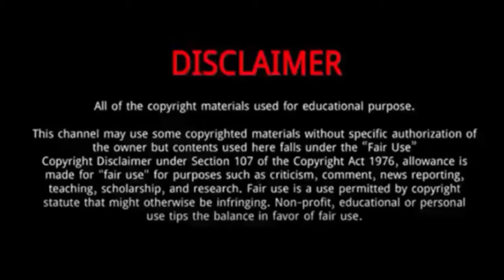Jo Seung Woo || 10 Things You Didn't Know About Jo Seung Woo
Jo Seung-woo is a South Korean actor.
He grew up in a musical family: his father Cho Kyung-soo is a singer, and his older sister Cho Seo-yeon acts in musical theatre.
Jo Seung-woo was born on March 28, 1980, in Seoul, South Korea.
Other name : Cho Seung-woo.
Cho himself also dreamed of becoming a musical actor from an early age, however in 1999 while a student at Dankook University he was persuaded to join auditions for Im Kwon-taek's film Chunhyang, and he ended up winning the part from among a field of 1,000 actors. Chunhyang would screen as the first Korean film in competition at Cannes, although domestically it failed to attract much of an audience.
He was so drawn towards musicals that his studies took a back seat in his high school days. Many a times he would carry musical CDs in his bag instead of books.
In 2021, he appeared in drama Sisyphus: The Myth .